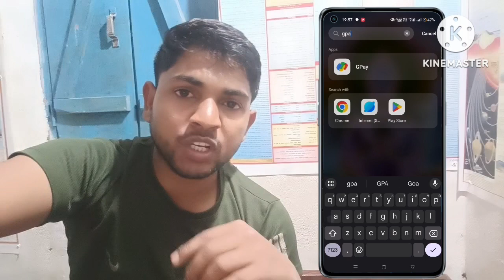TAP PAY GO GOOGLE PAY OFFER।GPAY PAY KA OFFER KAISE COMPLETE KAREN ।HOW TO COMPLETE TAP PAY GO OFFER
google pay tap to pay ko kaise pura karen

Iss video me maine aap logo ko ek offer ke bare me bataya hai jiske jariye aap log 200 cashback pa sakte hai

Gpay offer Name ( Tap To Pay )